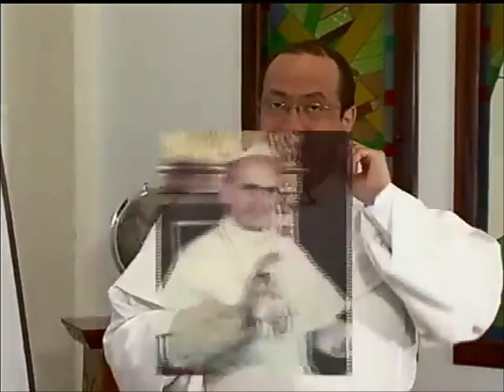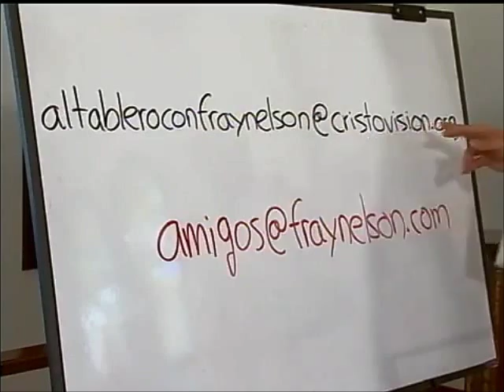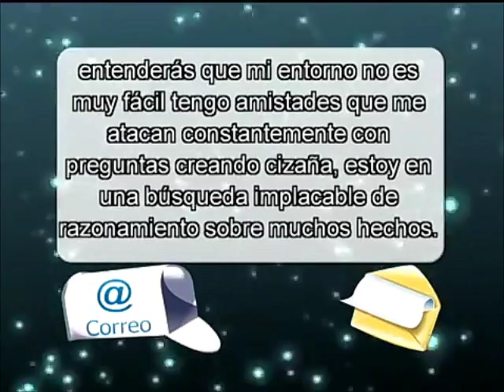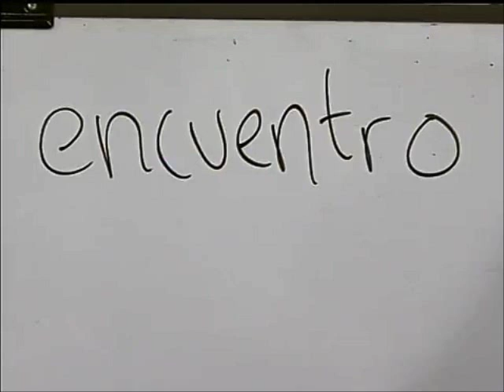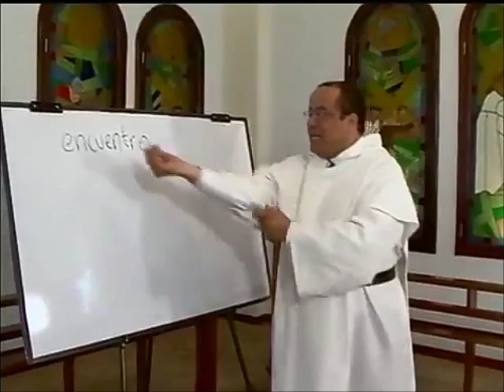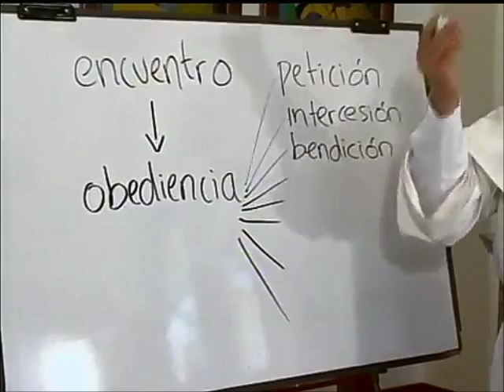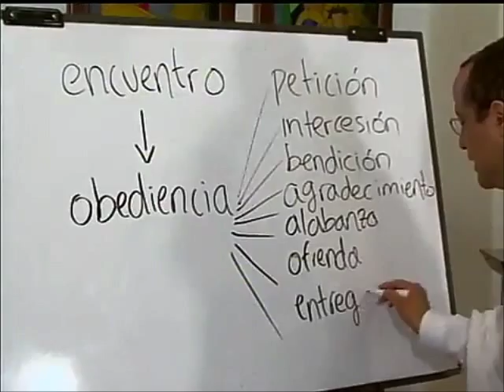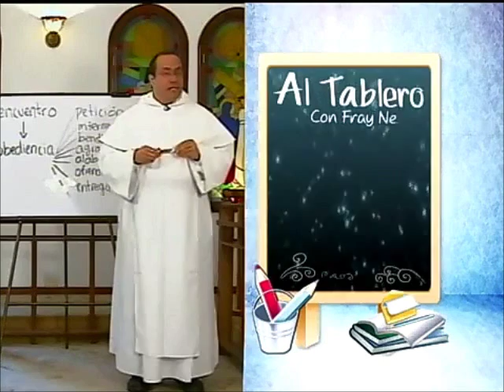ALTABLERO con FRAY NELSON, Serie 07, Cap. 06 de 13, ¿Qué es orar?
"Al Tablero con Fray Nelson" es un programa institucional del Canal Católico "Cristovisión," de Colombia para el mundo. La serie o temporada No. 7 está dedicada a los fundamentos de la Espiritualidad Cristiana.

Capítulo 6

La oración cristiana no es una actividad puramente mental ni puramente individual: se inscribe en el gran diálogo de amor y providencia entre Dios y su pueblo.